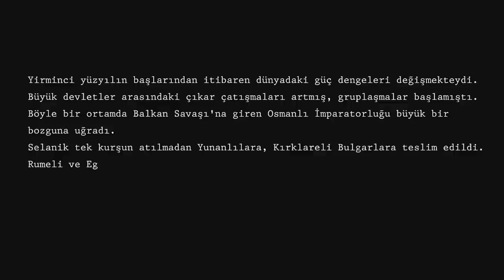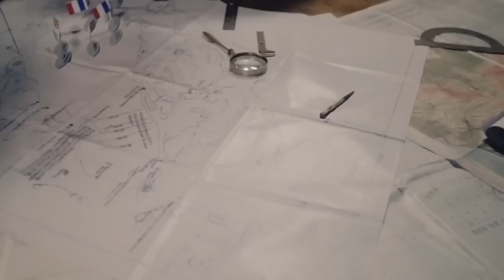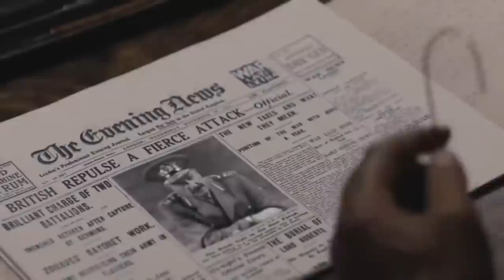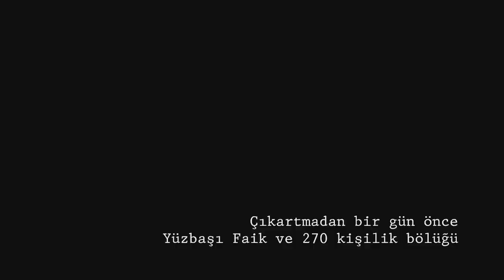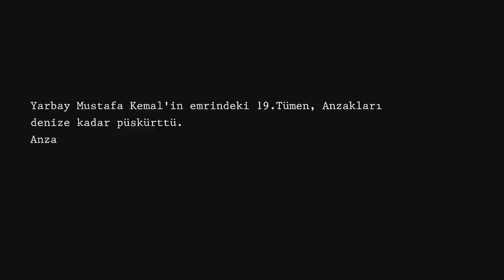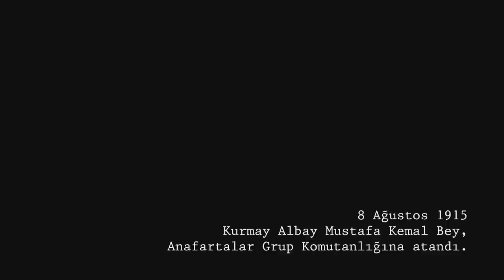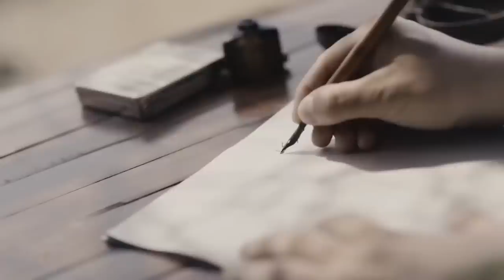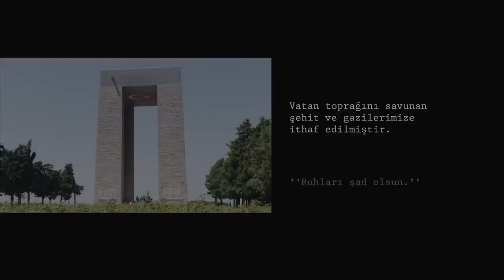Çanakkale 1915 | Türk Tarihi Film Full İzle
Balkan Çarpışmasında hezimete uğrayarak yenik ayrılan bir milletin silkinerek ayağa kalkışının, dirilişinin hikayesi. Rusya’ya yardım etmek ve İstanbul’u işgâl etmek amacıyla Çanakkale’ye tarihin gördüğü en büyük donanmalardan biriyle saldıran Müttefik Kuvvetler’in hiç bir silahın yurt sevgisinden daha güçlü olmadığını kısa sürede anladıkları; Bigalı Mehmet Çavuş’un, Seyit Onbaşı’nın, Mustafa Kemal Paşa’nın ve daha bir çok isimsiz kahramanın destansı hikayeleriyle ulaşılan zaferin öyküsü.

Oyuncular: Baran Bulut, Barış Çakmak, Bülent Alkış, Celil Nalçakan, Doğukan Polat, Emre Özcan, Ali Ersan Duru, İlker Kızmaz, Rıza Akın, Serkan Ercan
Vizyon Tarihi: 18 Ekim 2012
Tür: Epik, Tarihi
Yönetmen: Yeşim Sezgin
Senaryo: Turgut Özakman
Yapımcı: Murat Akdilek, Serkan Balbal
Görüntü Yönetmeni: Aras Demiray, Muharrem Dokur